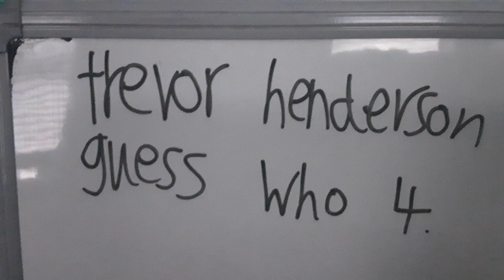trevor henderson guess who 4 - don't look at it. [READ DESC]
next:🪳.

I know you recognise the song, but did you recognise the henderson the first time you saw this video?
and also, heres a sneaky peak at next week(the week of the pantomine):

monday:trevor henderson gmod concepts 2
tuesday:nothing
wednesday:???
thursday🤡💀:I think something is wrong with my pumpafects
friday:???
saturday:???
Sunday:???